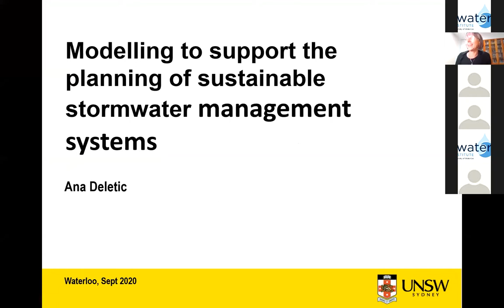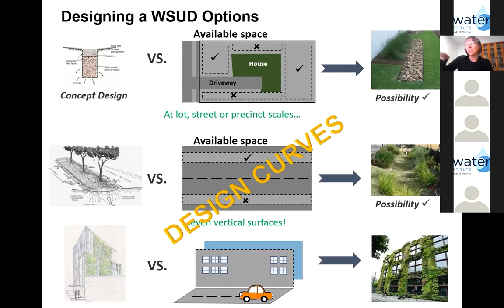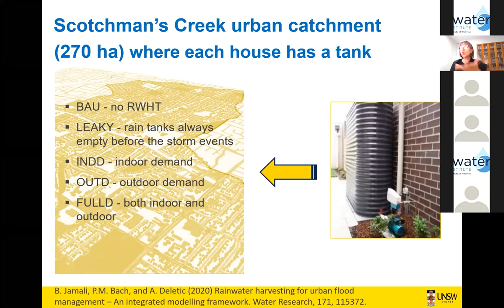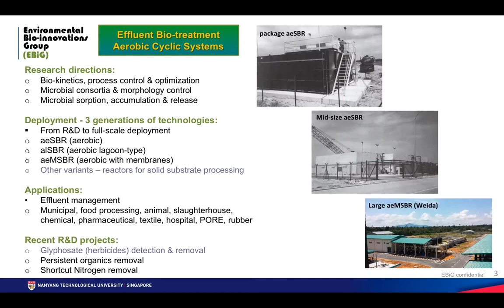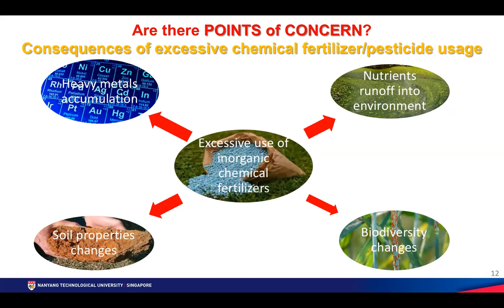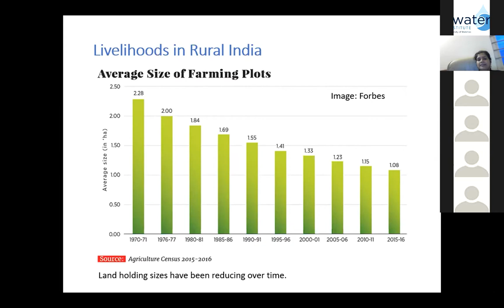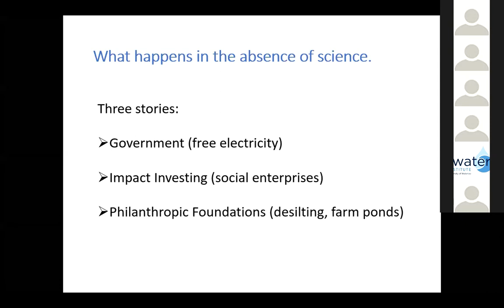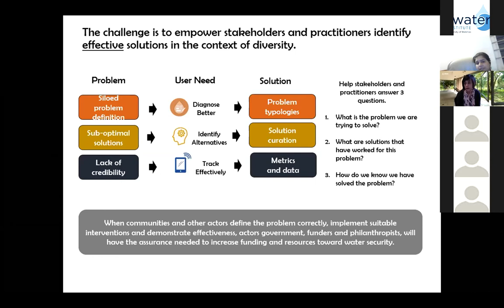Water Institute Research Conference 2020: Day One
Can we achieve the Sustainable Development Goals in a post-COVID world?
A Water Institute Conference Covering Five Continents Over Three Days

Ana Deletic, Pro Vice-Chancellor (Research), University of New South Wales, Australia
Presentation: Modelling to support the planning of sustainable urban water systems

Wun Jern Ng, Nanyang Technological University, Singapore
Presentation: Environmental bio-innovation R&D and technology deployments in Singapore and Asia

Veena Srinivasan, Ashoka Trust for Research in Ecology & the Environment, India
Presentation: Rural water security and migration: How do we find scalable solutions?